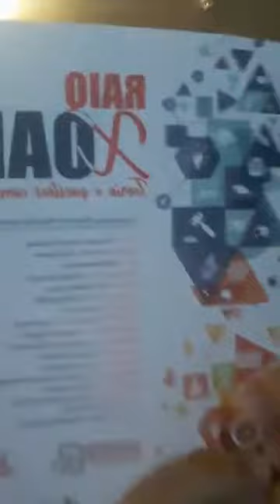DICAS PARA OAB! Live com o Professor Victor Stuchi sobre Processo do Traballho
Live no Ins tagram da Editora Método com o Professor Victor Stuchi, com dicas para a OAB sobre Processo do Traballho